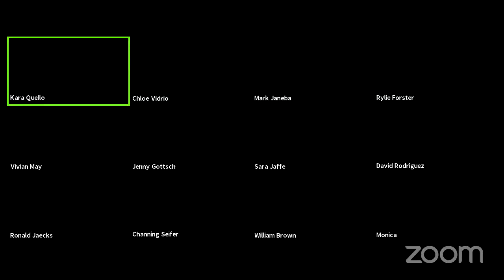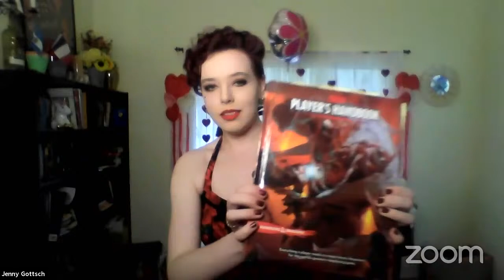Songs about Love February 27, 130pm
The Voice Studio of Kara Quello presents Songs about LOVE

William Brown
You make me feel so young- Gordon/Myron
Lady- Richie

Monica Davalos
A thousand years- Perry/Hodges
I could write a book- Rogers/Hart

Mark Janeba
When I’m 64- Lennon/McCartney
Il Fervido Desiderio- Bellinin

David Rodgreguiz
If you were the only girl in the world- Grey/Ayer
Fly me to the moon- Howard

Ronald Jaecks
Popsicle Toes- Franks
The way you look tonight- Fields/Kern

Vivian May
Go from my window, Go- Boulton/arr. Somervell
Heart- Adler/Ross

Jenny Gottsch
Who cares?- Gershwin/Gershwin
If you become the moon- Helppie/Kinney

Channing Seifer
I’ll know- Loesser
Old Devil Moon- Harburg/Lane

Elly Gottsch
Love who you love- Ahrens/Flaherty
Melee Range- Ginny Di

Chloe Vidrio
They all laughed- Gershwin/Gershwin
Kindergarten Boyfriend- O’Keefe/Murphy

Rylie Forster
Someone like you- Bricusse/Wildhorn
How about you?- Freed/Lane

Sara Jaffe
Missing you my Bill- Wildhorn/Murphy
Falling out of love can be fun- Berlin